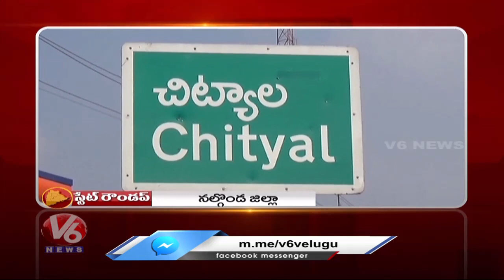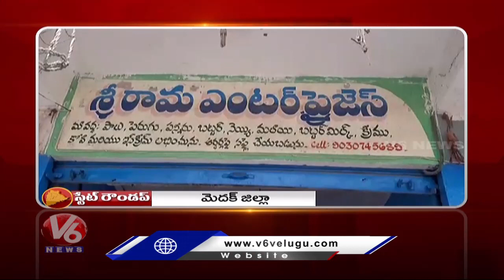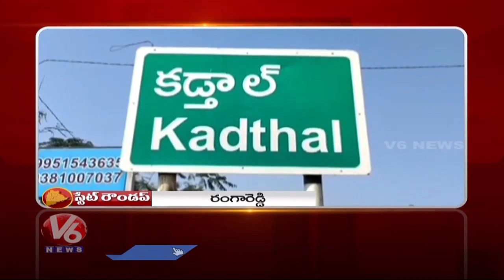Rythu Bandhu Celebrations | Huge Traffic Jam-Vijayawada Highway | V6 State Roundup